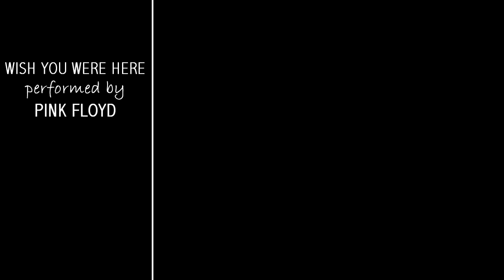George VI and Lionel Logue • Wιsʜ ɣou ѡeʀe ʜeʀe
Re-upload. Originally uploaded in 2011.

Film: The King's Speech

I used two versions of the song because the video was meant to be a dialogue between George VI and Lionel (yeah, I know it didn't work out).